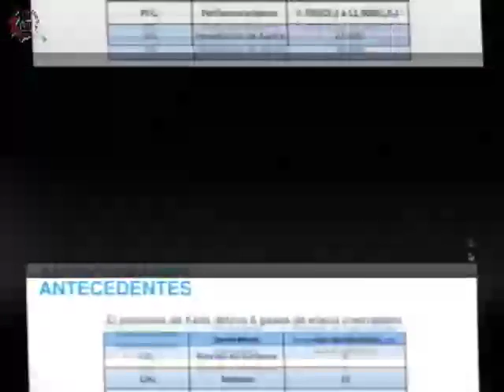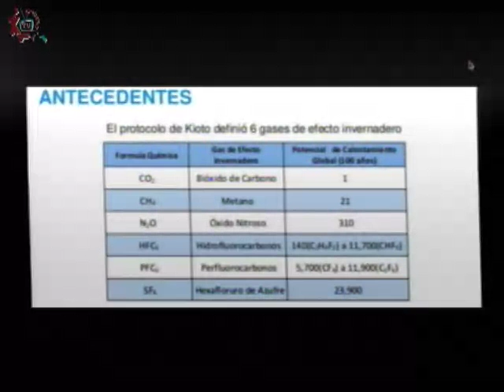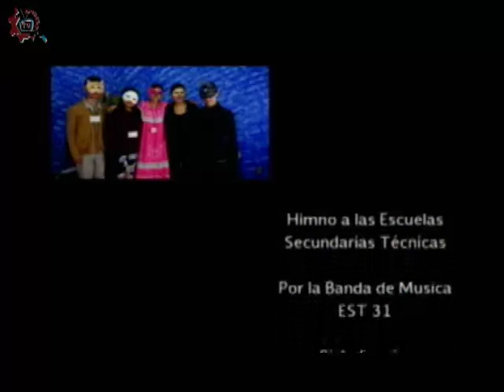20160205-CE1516/Giro sustentable/La contaminacion ambiental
Giro sustentable. La contaminacion ambiental. Invitada: Mayra Andrade. Conduce: Sergio Mariscal. Fecha de emisión: 05 de Febrero de 2016. Este y otros programas los puedes ver Producciones con fines educativos para secundarias técnicas en el Distrito Federal, México.